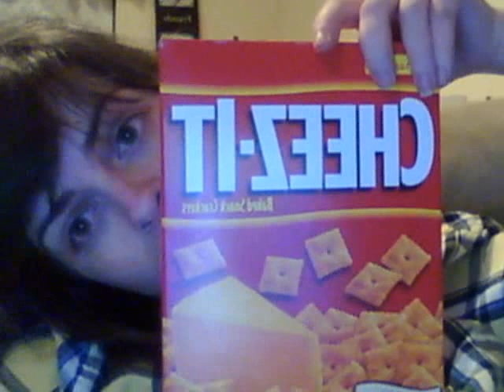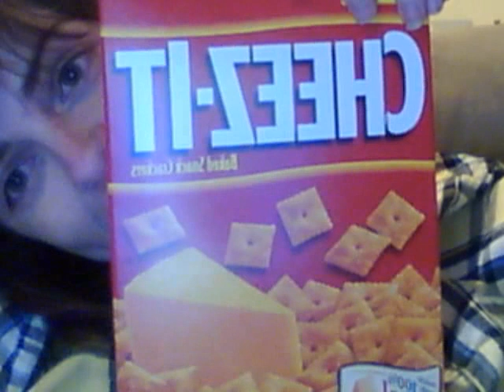Puku being dumb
yeah... I'm just derpin around and stuff